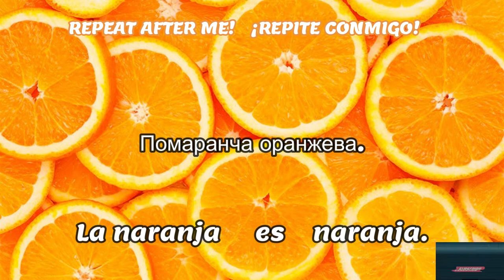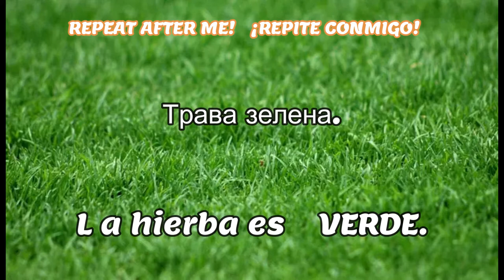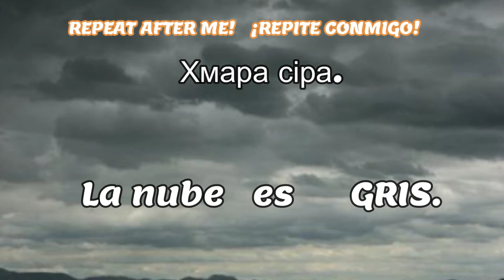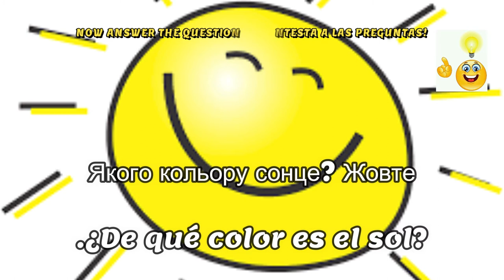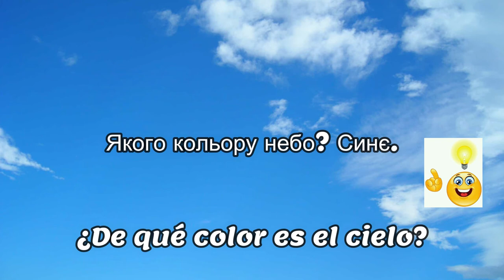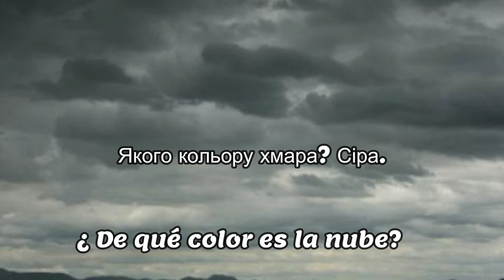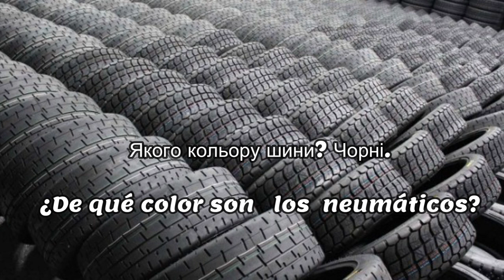Ucraniano español Los colores.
APRENDE ESPAÑOL .LOS COLORES.
LEARN SPANISH. COLOURS.
REPEAT AFTER ME!  ¡ REPITE CONMIGO!